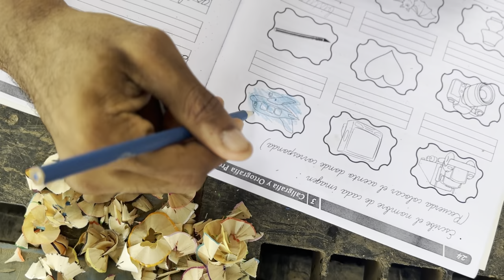LOS LAPICES DE COLORES * Marquilio y sus ocurrencias * 🖍️🎨